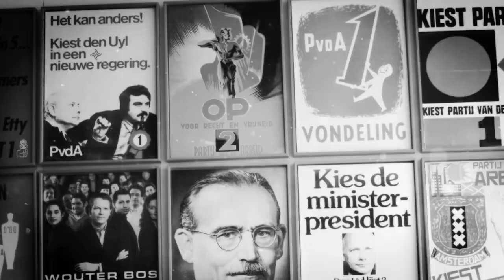De Internationale, door Christopher Blok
De Internationale, door spoken-word-artist Christopher Blok. Op 16 juni - op het PvdA-congres - ging de clip in première.